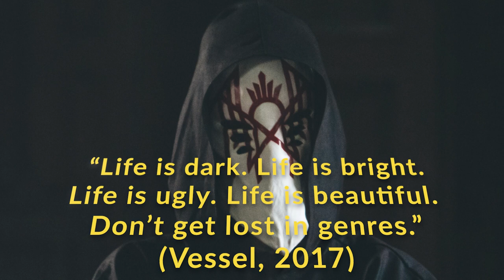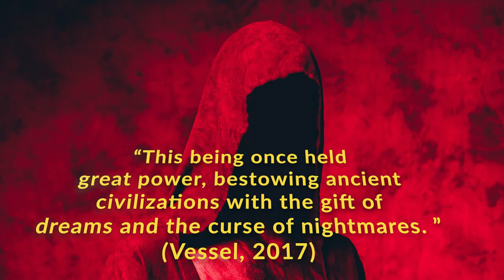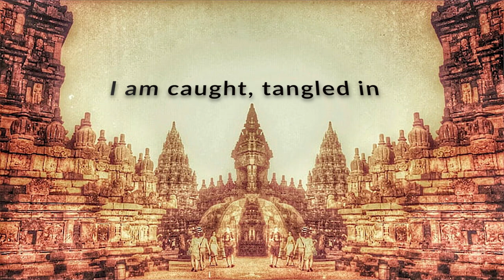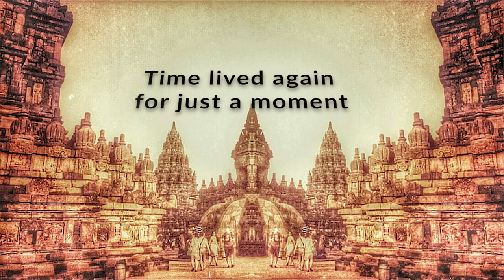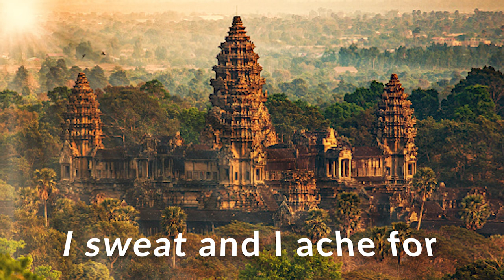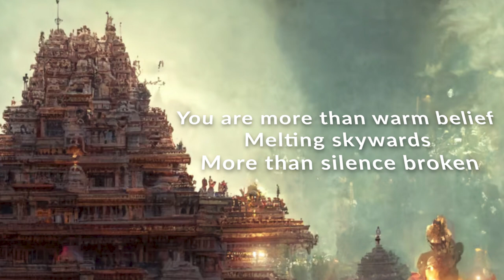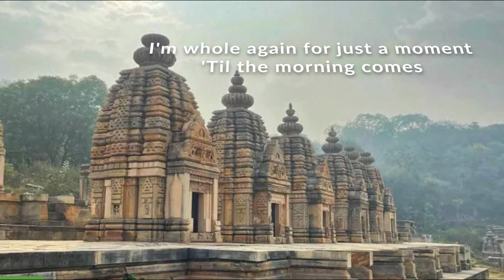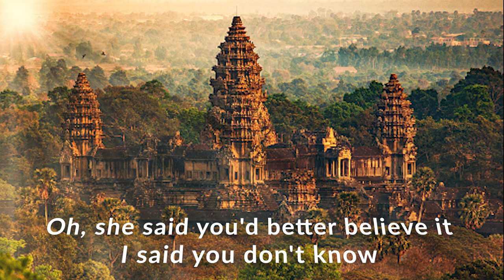Calcutta by Sleep Token - An Enigmatic Journey to the Past?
Metal scholars, welcome to Season 2 of our journey into the literary studies of the themes surrounding the mysterious band Sleep Token. Season One was devoted to the birth of Vessel and its interaction with Sleep. And the TWO EP will continue to delve into that but now in a more mature, more poetic, but at the same time it’s also broader in range. The EP cover gives us hints about the metaphors and analogies but now deeper into the realm of sleep, subconscious, echoes from stories and myths of the past... please let me know what you think, please like and subscribe! Cheers!

Chapters:
00:00 - Intro Season 2
00:28 - Two EP Info
01:04 - Sleep Token Interview
01:19 - Project the Message
01:43 - Vessel Quotes
02:15 - The EP is a Bridge
02:39 - Life and Death
02:56 - Calcutta chosen for a Reason
03:42 - KALI The Goddess
04:07 - Kali Mother of Vessel
04:37 - Vessel's Affections
04:54 - Verse 1 Analysis
06:50 - Pre-Chorus Analysis
07:17 - Chorus
09:14 - Verse 3 Explained
10:13 - Alter EGO
11:27 - Full Circle
11:56 - Ending
12:21 - Nazareth Teaser
13:00 - What Say You?
13:09 - Goodbye

I am caught, tangled in
Wrapped and quartered tripping up and over
Time lived again for just a moment
Missing pieces find me
I sweat and I ache for
Your eyes and the way you breathe
And I wake, saying your name
You are more than warm belief
Melting skywards more than silence broken
I'm whole again for just a moment
'Til the morning comes
Oh, she said you'd better believe it
I said you don't know
Oh, you said you'd better believe it
I said you don't even know
And I'm whole again for just a moment
And I'm whole again, whole again, whole again